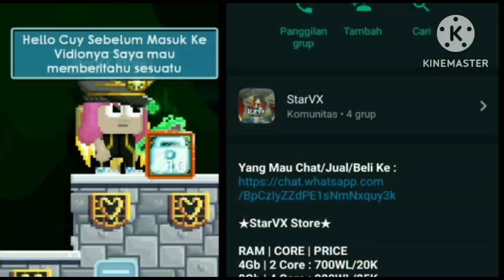OMG CUYY FREE /FIND ALL ITEM ❤❤ | growtopia private server terbaru | best gtps 2023 | GTPS 30 ISLAND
FOR INFO : SERVER YABG DI PROMOTE. BUKAN SERVER KU YA MELAINKAN SEWA DARI OWNER GTPS NYA

Q : KA AMAN GA MAIN GTPS NYA?
A : AMAN KOK GUYS GA USA TAKUT

CARA BELI PROMOTE 📺
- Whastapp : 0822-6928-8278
- Harga Promote Dm Guys [ 300WL]

SUPPORT

Cara unbaned akun growtopia private server
Cara mengatasi tidak bisa masuk growtopia private server
Cara mengatasi eror growtopia private server
Download gtps
All free growtopia private server
Best private server 2023 free role
Cara login growtopia private server host go